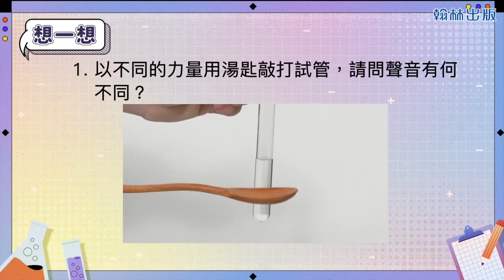【國中自然】〈二上理化〉 《翰林113版》 2上3 3探討活動3 2聲音比一比113f365846